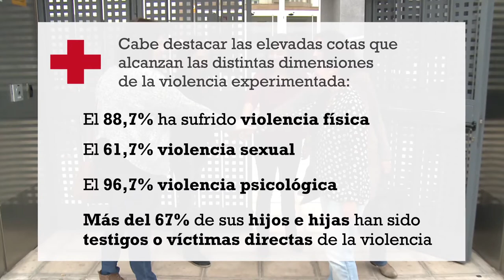Atenpro (Servicio de Atención y Protección a Víctimas de Violencia de Género)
Cruz Roja lanza un boletín con los datos más relevantes sobre la situación de las mujeres víctimas de la violencia de género, atendidas por el Servicio de Atención y Protección a Víctimas de Violencia de Género (Atenpro).